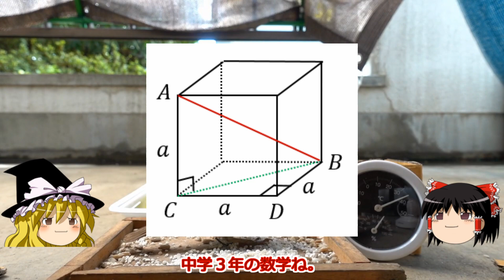【ゆっくり解説】牛乳パックで野鳥の餌箱作ってみた【材料費タダ】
牛乳パックを利用した野鳥の餌台の作り方です。
牛乳パック内に四角錐を配置してますので餌が無駄なく給餌口に押し出されます。